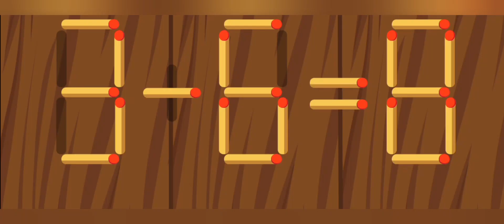Move one 1 stick to make equation correct l Matchsticks Puzzle 🧩🔥 l Part 50 l